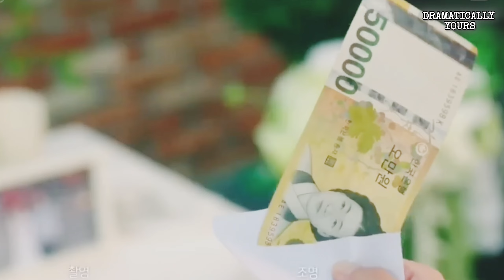Top 10 Romance K-dramas When A Badass Guy Falls Hard For A Shy Girl | Dramatically Yours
》In this video, we present you the Top 10 Romance K-dramas When A Badass Guy Falls Hard For A Shy Girl and are available on Netflix primevideo appletv viki jtbc뉴스 tving and much more.

Mention the dramas you liked the most in the comments!

Chapters:

00:00 Intro
00:54 Number 10
02:14 Number 9
03:15 Number 8
04:15 Number 7
05:36 Number 6
06:05 Number 5
07:00 Number 4
09:40 Number 3
10:38 Number 2
11:44 Number 1
12:54 Outro